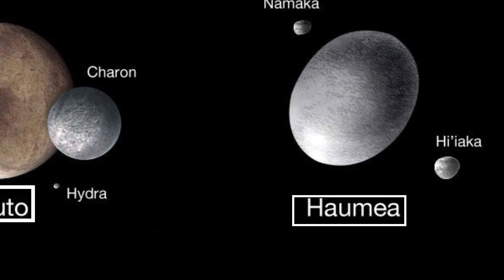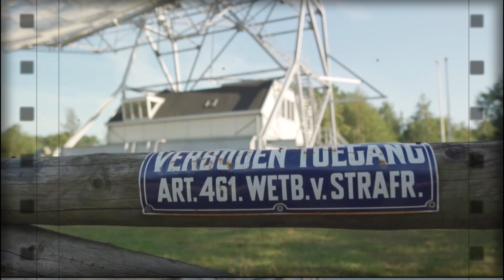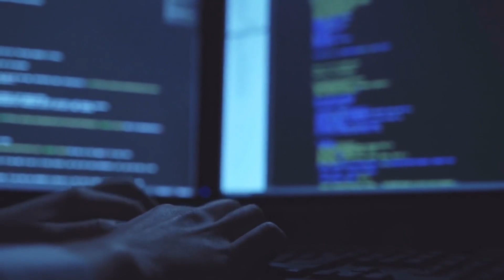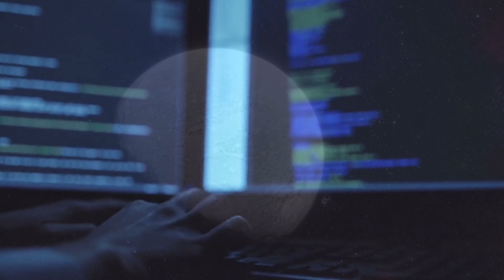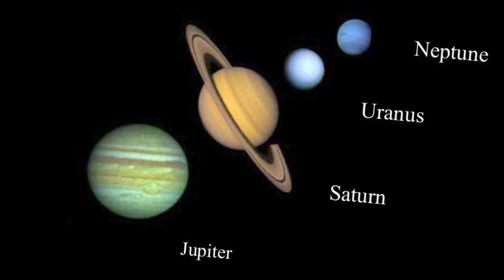NASA's Telescope Just Found An Object That Left Scientists Speechless!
When it comes to solving a few of the most fundamental existential questions about Earth's origins and our place in the Universe, scientists view space as, first and foremost a fantastic "playground," an unending supply of knowledge and learning. The human species would not have progressed so far as it has without the drive to learn new things. From our earliest ancestors' discovery of fire to today's space travel, humankind's insatiable curiosity and hope for a better future have constantly pushed us forward. Using probability, scientists argue that it is likely that other kinds of life exist in the universe. UFO sightings have become a global phenomenon, but many individuals still refuse..